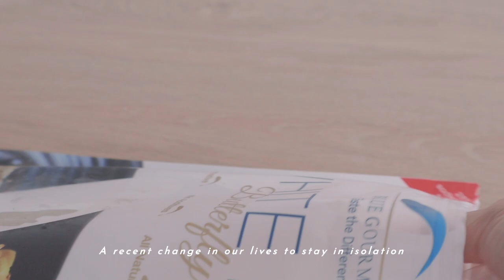ASMR, 2 creative recipes for StayHome days (feat. Mission Foods)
Embracing the slow pace of StayHome days during a circuit breaker with cooking and creating videos back here.
I hope these two recipes will inspire you to cook creatively and healthily for your loved ones.

xx

[edited by]
→ Alicia C Kirwan